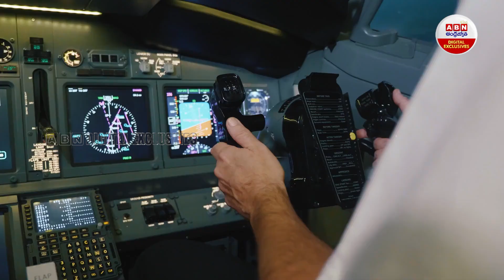Airplane : విమానం ఎక్కేవారికీ ఈ భయానక వాస్తవం తెలుసా? | ABN Digital Exclusives